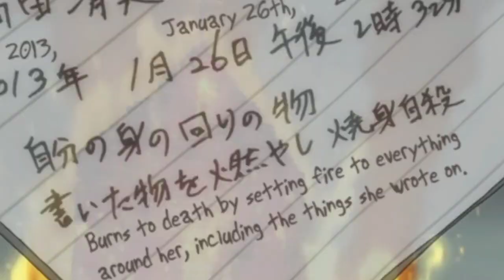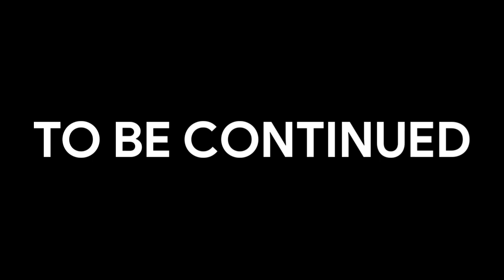DEATHNOTE EPI 35 EXPLAINED IN TELUGU || ANIMO FLICKS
DEATH NOTE ANIME EPISODE 35 EXPLAINED IN TELUGU || ANIMO FLICKS